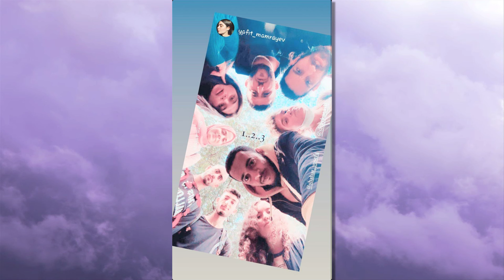Siwar podcast interview: works I produced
Mitsip podcast interview with writer and aspiring filmmaker Siwar Anabossi.

Siwar is a unique independent creative female Arab voice making films.
She studies at Beit Berel media college.
Her identity sits between a nexus of ethnicity, religion, female empowerment, conflict and seeking truth. She discusses her inspirations, how she writes, how she creates, the challenges she faces in her part of the world and the process of making her films and working in productions.